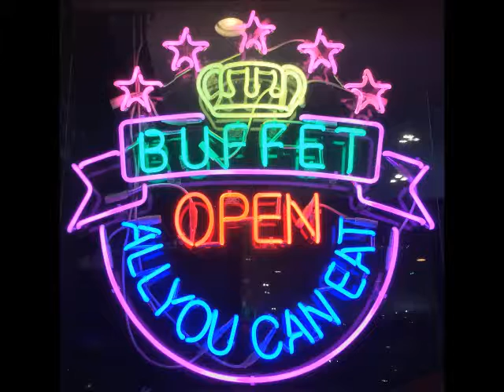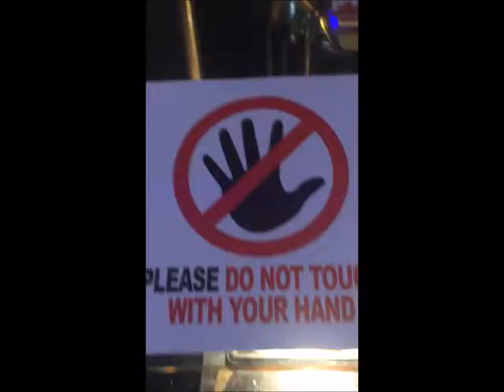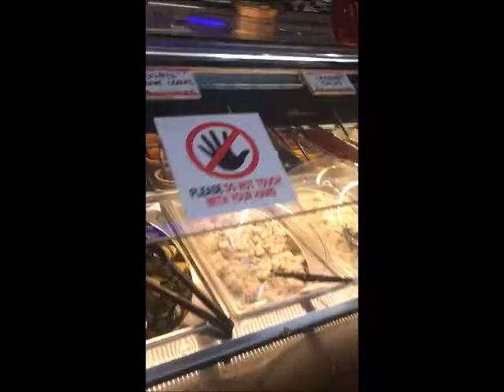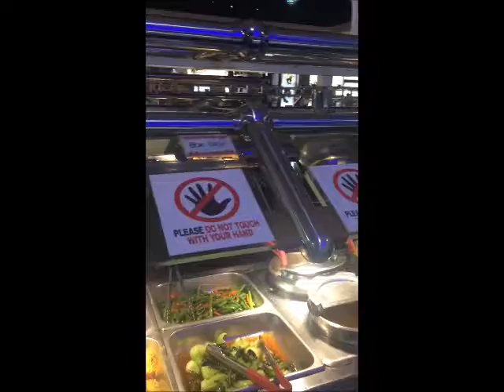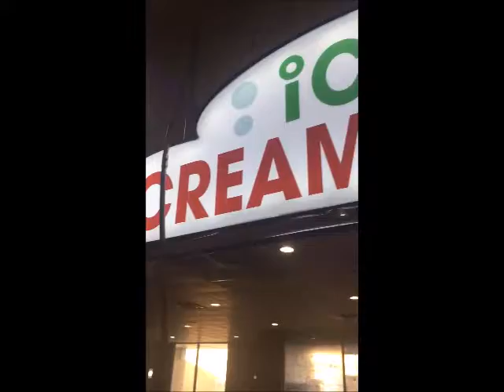Happy Birthday Waitress Carol & Halloween 2019-Steak & Onions-Marvelous Mongolian Bar B Cue